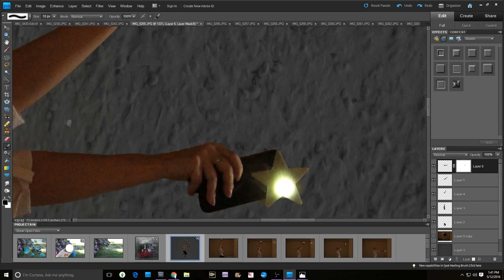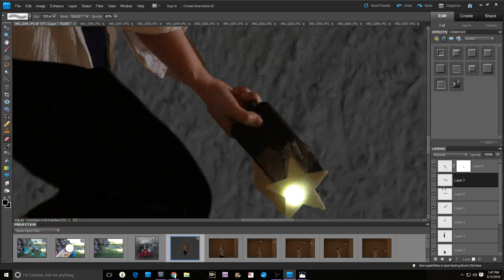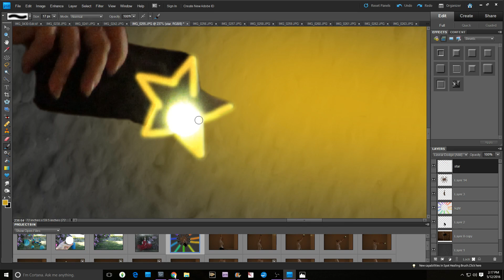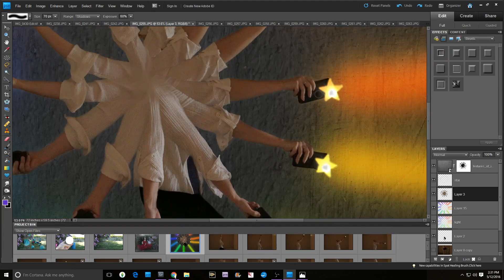Stella Glow-SaraGeneva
Song: "Square Life" - Portalcuber